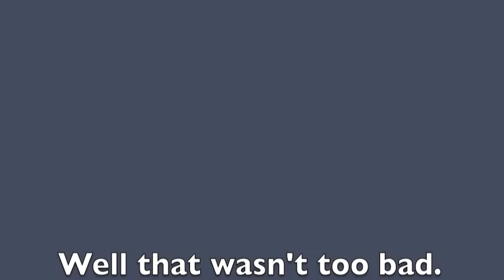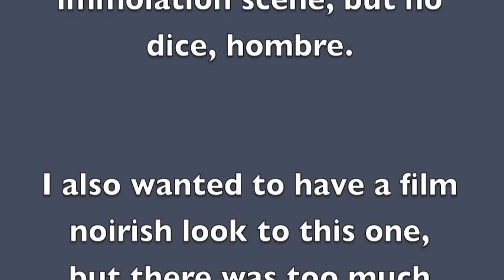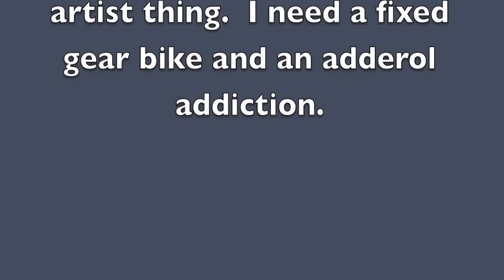Matchstick Madness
further misadventures with stop motion, this time really, really half-assed